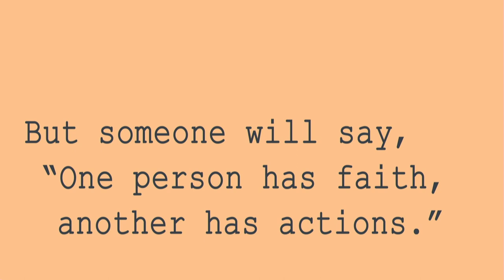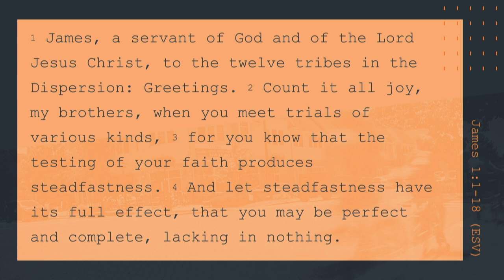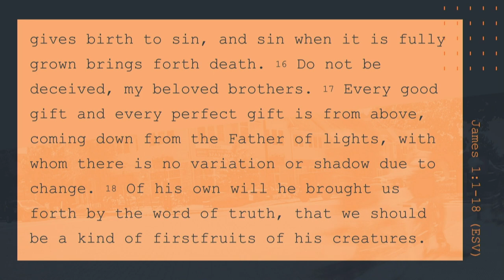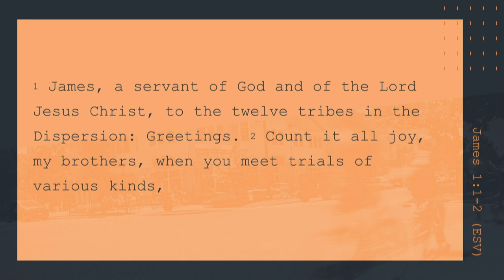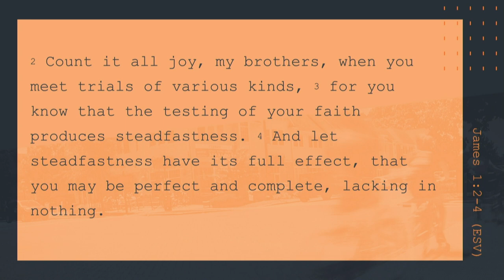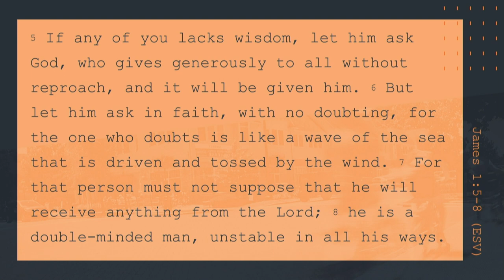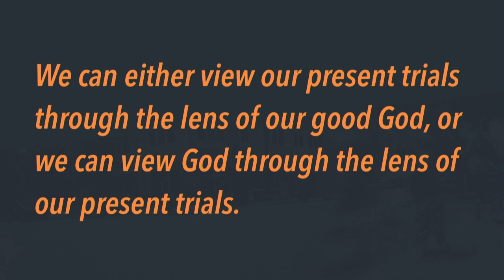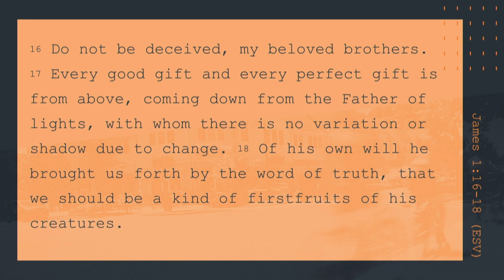Keslinger | 06/10/18 – Street Level Faith: Put to the Test